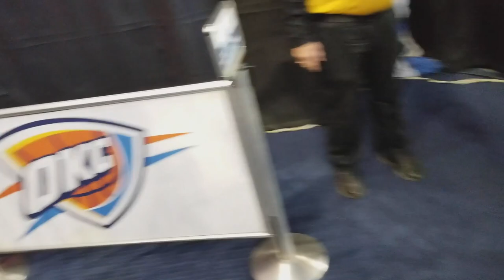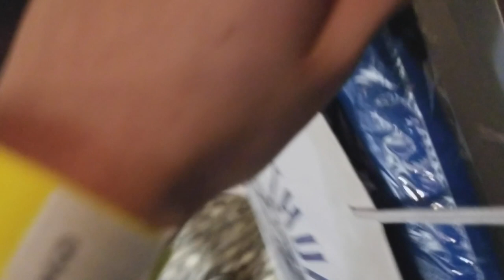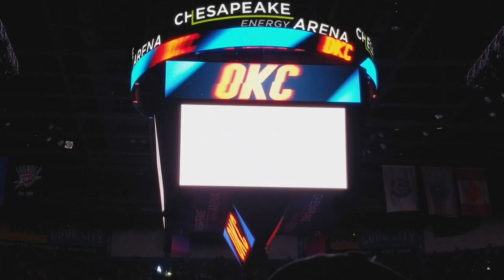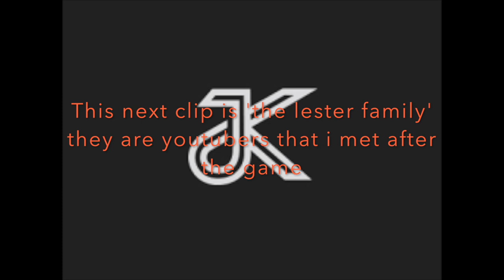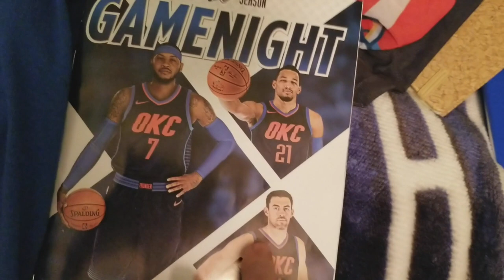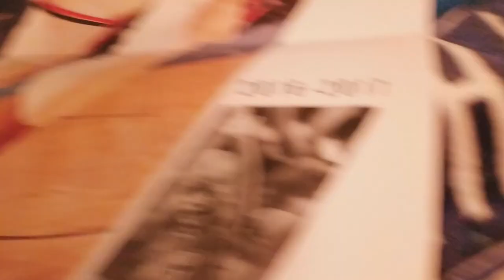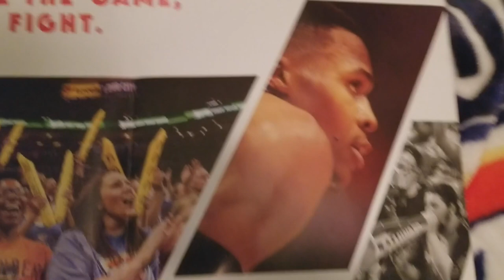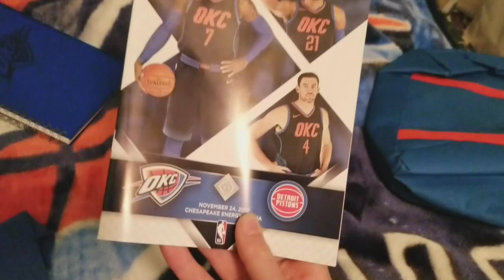I met Steven Adams! (Dream come true) *have to watch*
Guys OMG!! 26 minutes of complete best parts of my life!! Watch the whole video becuase every second of it was litttttt!